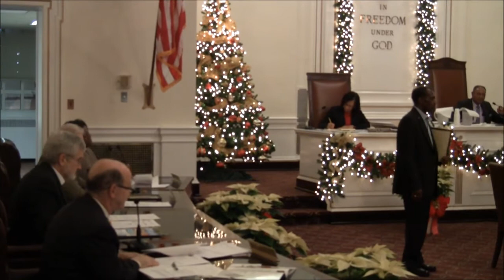Elizabeth (NJ) City Council Regular Meeting of December 11, 2012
Ordinances on Final Passage: Salary Adjustments and State Health Benefit Plan cost-sharing of premium payments for City Council, the Mayor & Department Directors; Lease Agreement for Albio Sires use of office at Stephen Sampson Senior Center; Installation of monitoring wells in public right-of-way at 1089 Elizabeth Avenue. Includes the Resolutions for Councilman Ed Jackus & Mr. Herschel McCoy and Public Comments.